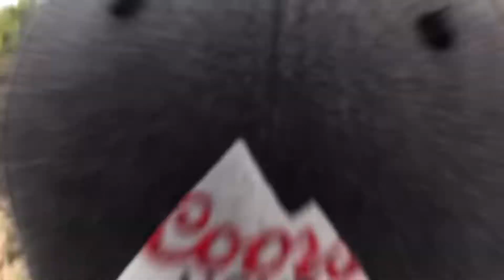Fishing the river for catfish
I know the video is shorter but I hope you all enjoy the videos. I just thought I’d bounce back and forth between bass and cats and other species... so until the next one never forget to...KEEP CRANKING